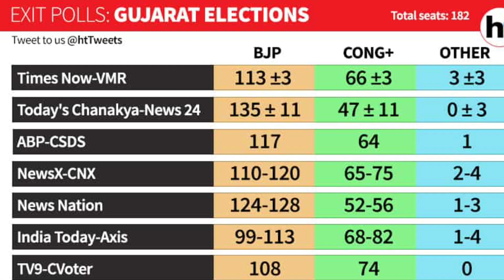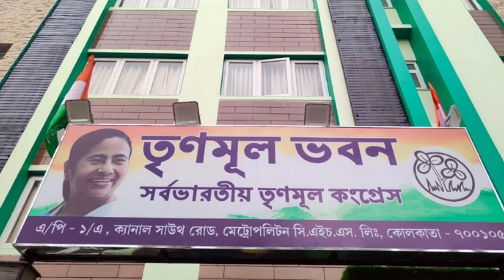What are the Criteria and Benefits of a National Party in India? AAP l Gujrat Election l Exit Poll.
Hiii.

About this video:
Elections in gujrat and Himachal Pradesh just got over .Exit Poll started to flourish all over the news channels.The most important news coming from exit polls is that Arvind Kejriwal's aam aadmi party is going to get 20% votes in gujrat election which will make aap a strong contender for becoming national party following footprints of bjp, congress,tmc.But do you know how a political party gets the status of a National Party.Do find out in the video explained by your host Mildly Thoughtful.

Queries solved:
1.Exit polls of gujrat election
2.aam aadmi party becoming national party
3.Requirements to become a national party
4.National party benefits in india
5.National parties of India